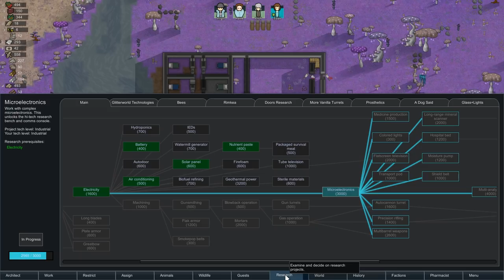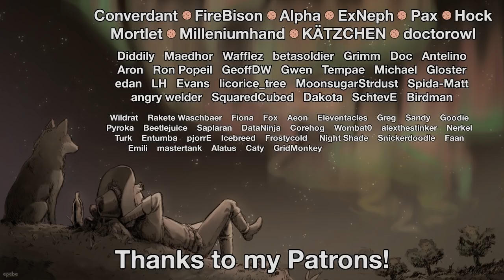Rimworld: Mushroom Madness - Part 4: Now THAT Is A Warm Welcome!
For reasons yet unclear, we've decided to set up our recreational chemical business enterprise right in the middle of an exotic mushroom biome, on some obscure world way out in the rim. Will the fauna eat us? Will the mushrooms eat us? Will the locals eat us? Or will our technology and lack of foresight lead us to victory, where "victory" means taking all of their money!

Rimworld itself is a sci-fi colony simulator from Ludeon Studios. Make new homes, meet new friends, turn them into hats, lose limbs to raiders, then die to a massive bug invasion!

Map seed: "mushroom"